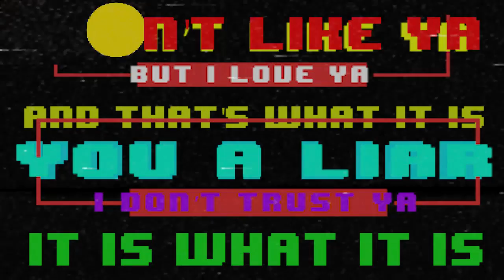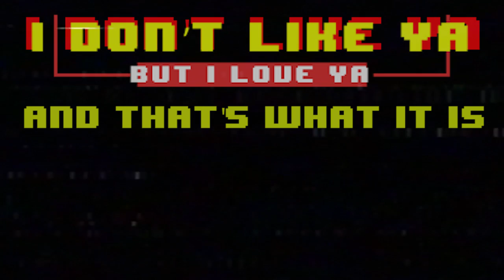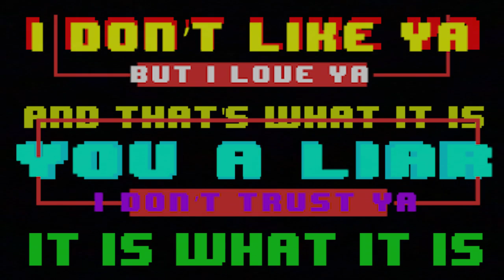Earl St. Clair - It Is What It Is (Lyric Video)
... Because my love for Pacman is real.

Get Connected:
Twitter.Com/EarlSaintClair
Instagram.Com/EarlSaintClair
Facebook.Com/EarlSaintClair